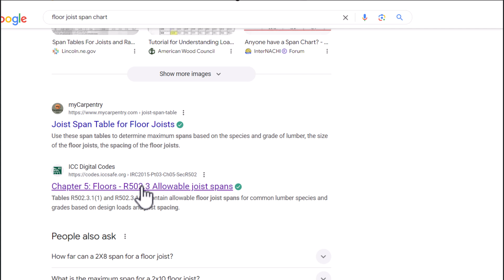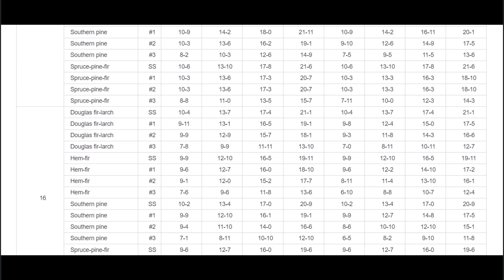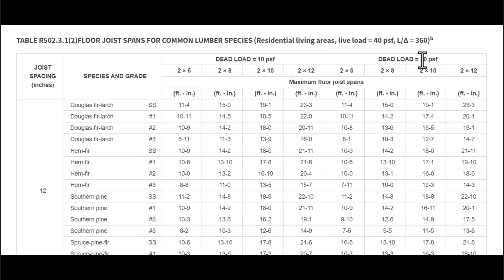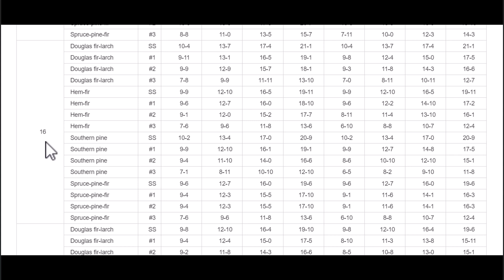How to Use Online Floor Joist Span Charts - Simple Explanation, Not Complicated Engineering Jaron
- This video tutorial explains how to use floor joist span charts to determine the correct lumber sizes for residential home framing. It covers key concepts like live load, dead load, joist spacing, lumber grades, and species, demonstrating how to find the maximum span lengths for common lumber sizes like 2x6, 2x8, 2x10, and 2x12.  The video emphasizes using building code approved charts and focuses on Douglas Fir and Southern Pine lumber.